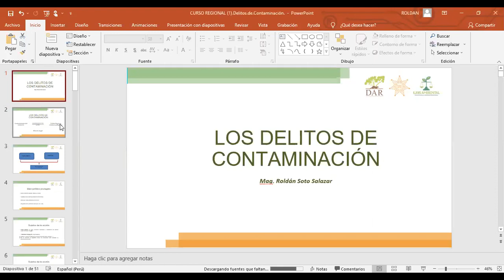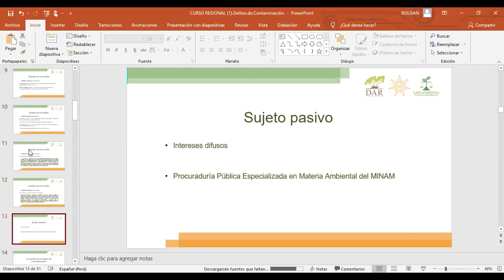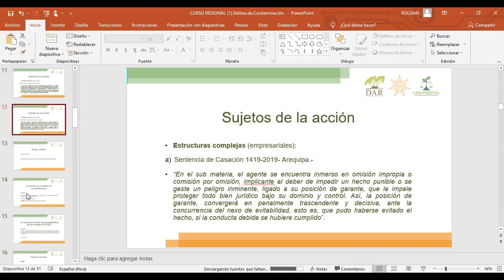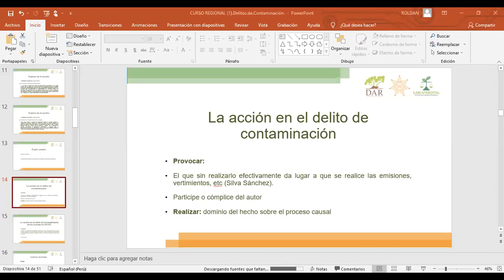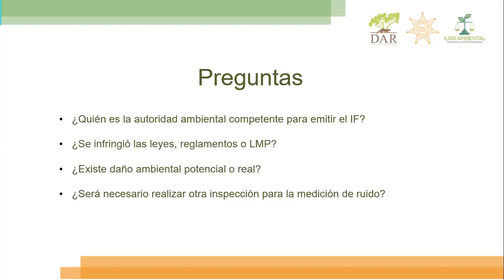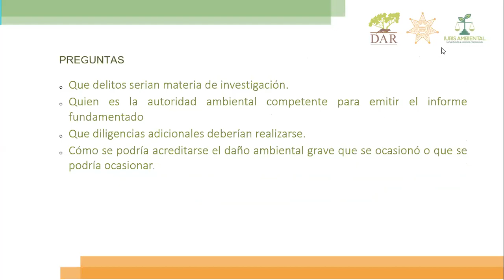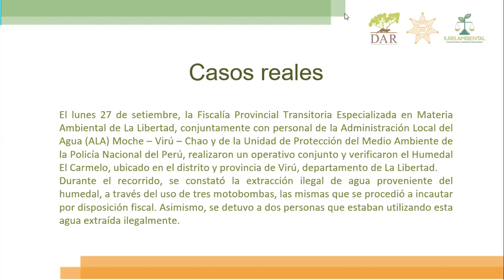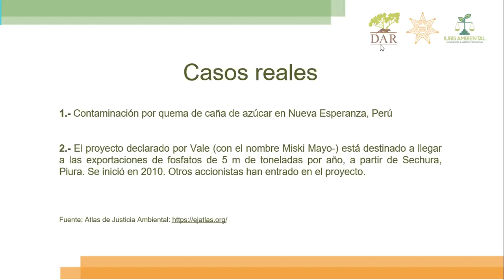3° Sesión: Aspectos generales de los Delitos Ambientales - PARTE 2